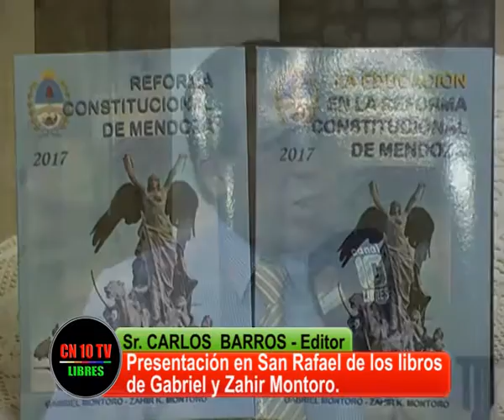LA MADRE DE TODAS LAS LEYES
Siempre las Constituciones van quedando desactualizadas con el tiempo. Por eso, sin banderías partidarias deben ser reformadas por todos los integrantes de la comunidad.